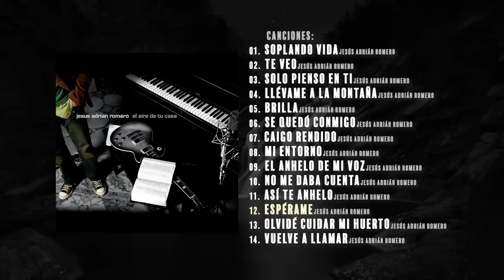Lo Mejor De Jesús Adrián Romero Mix (Canciones Desde Nuestro Encierro)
LO MEJOR DE JESÚS ADRIÁN ROMERO MIX - CANCIONES DESDE NUESTRO ENCIERRO 2022

Lista de Canciones:
01. “Soplando Vida” - 0:00
02. “Te Veo” - 4:14
03. “Solo Pienso En Ti” - 8:06
04. “Llévame A La Montaña” - 12:02
05. “Brilla’ - 16:15
06. Se Quedó Conmigo - 19:33
07. “Caigo Rendido” - 23:38
08. “Mi Entorno” - 27:03
09. “El Anhelo De Mi Voz” - 31:06
10. “No Me Daba Cuenta” - 34:57
11. “Así Te Anhelo” - 38:53
12. “Espérame” - 42:08
13. “Olvidé Cuidar Mi Huerto” - 47:15
14. “Vuelve A Llamar” - 50:58